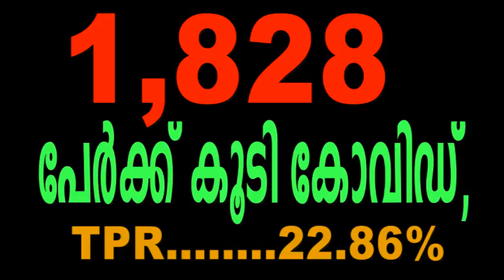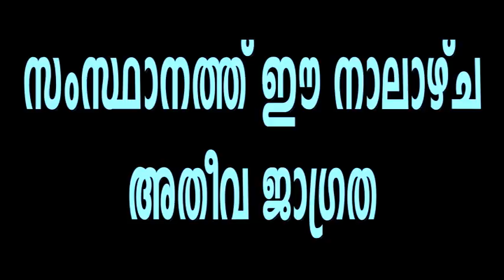PZR C RPEORT23